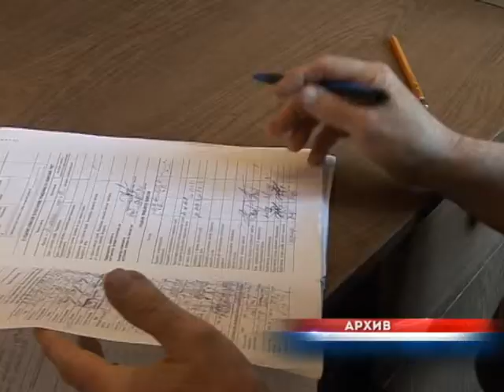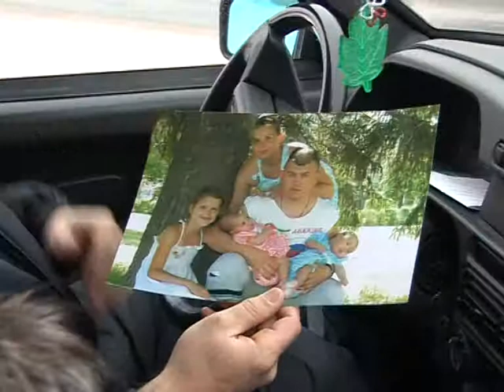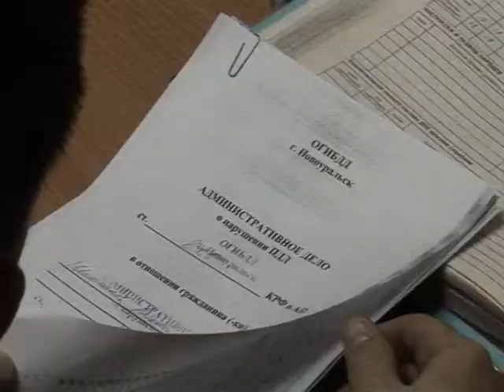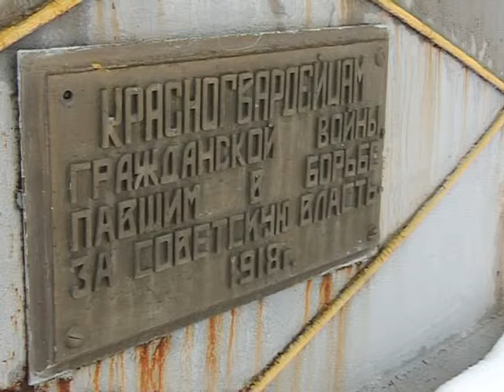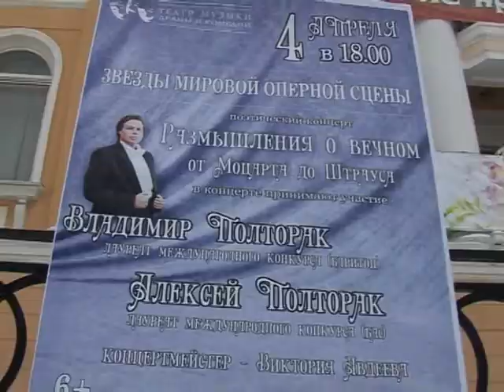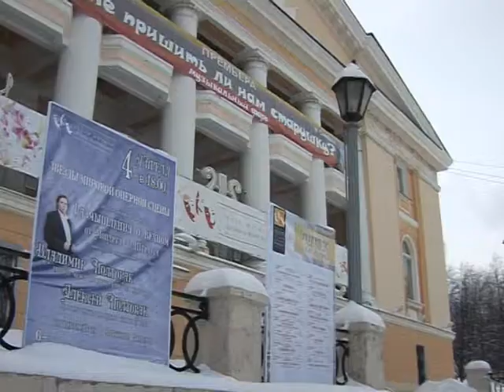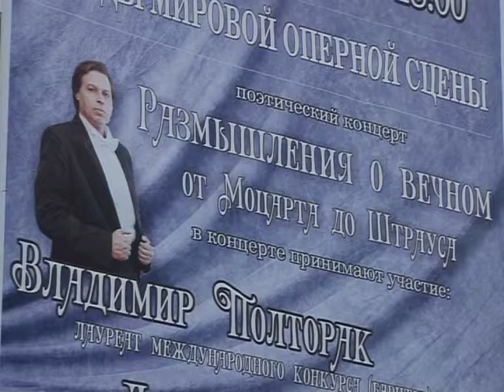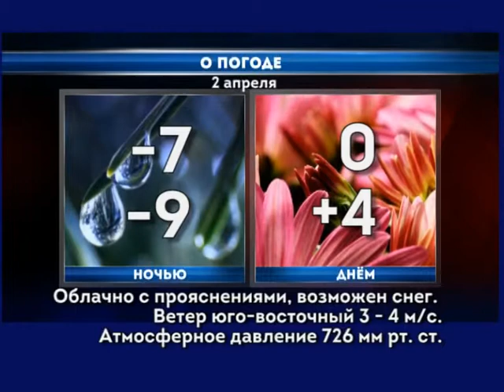"Объектив" от 1 апреля 2014 г.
Уральских сенаторов срочно вызвали в Москву.
В России начался призыв в Вооруженные Силы страны.
1 апреля - международный день смеха.
Известный баритон Владимир Полторак вновь на новоуральской сценею